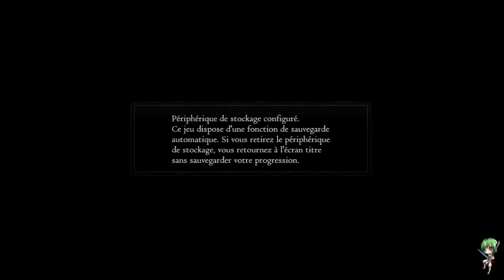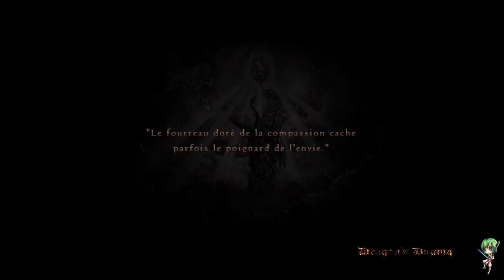[FR] Dragon's Dogma #8 - Let's play - Puit de l'éternité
Puit de l'éternité.

Bonjour a tous nous voici reparti encore et toujours pour D'sD. ^^
Bon visionnage.
Play 4 Fun